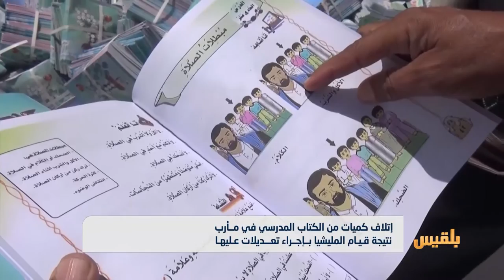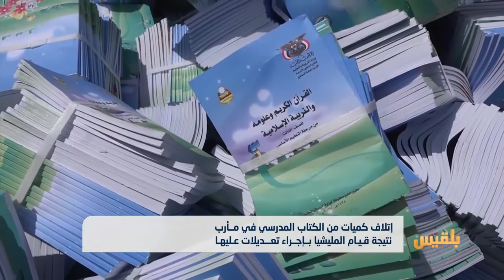إتلاف 20 ألف نسخة من الكتاب المدرسي في مأرب | تقرير: خليل الطويل